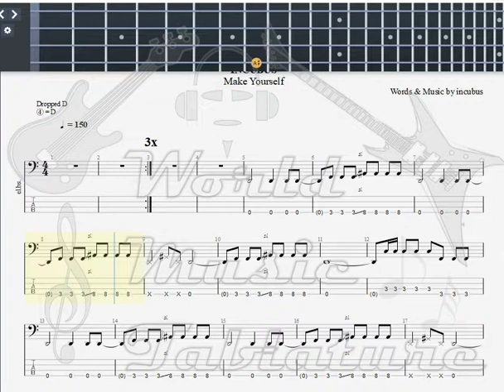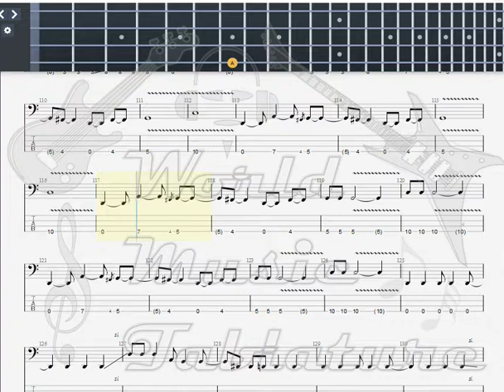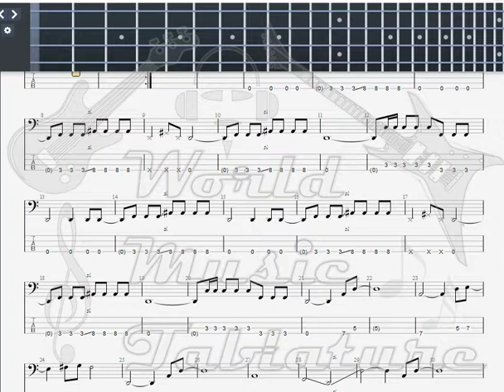Incubus Nowhere Fast BASS GUITAR TAB